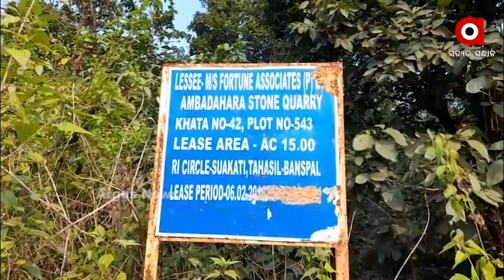ଖଣି ମାଫିଆଙ୍କ ମନମାନି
ପ୍ରଶାସନର ଲିଜ ଅଞ୍ଚଳ ଖାଲି କରିବା  ଚିଠି ପରେ ମଧ୍ୟ ଲିଜଧାରୀଙ୍କ କବଜାରେ କ୍ବାରି ଲିଜ ଅଞ୍ଚଳ ।  ପ୍ରଶାସନର ଜ୍ଞାତସାରରେ ବେଆଇନ କ୍ଵାରି ଚାଲୁଥିବା ନେଇ ସାଂଘାତିକ ଅଭିଯୋଗ । କେନ୍ଦୁଝର ବାଂଶପାଳ ବ୍ଲକ ଆମ୍ବଡହରା ଗାଁ ନିକଟରେ ଖଣିର ଲିଜ୍ ଅବଧି ସରିଥିଲେ ମଧ୍ୟ ଲିଜଧାରୀ ଏଠାରୁ କ୍ରସର ଉଠାଉ ନ ଥିବା ଅଭିଯୋଗ କରିଛନ୍ତି ସ୍ଥାନୀୟ ବାସିନ୍ଦା I